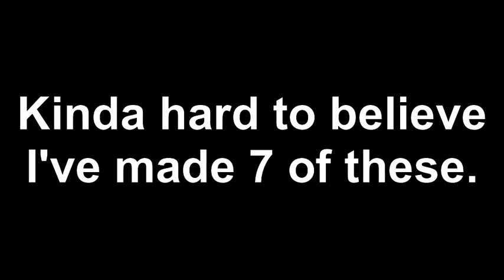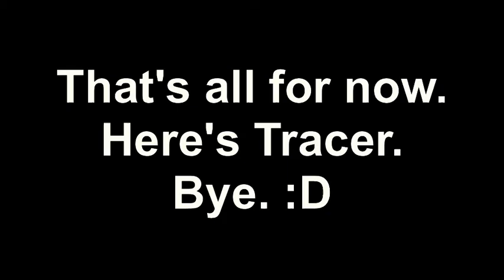RWBY CRACK 7.0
Getting closer and closer to double digits...